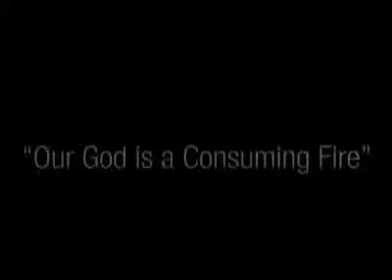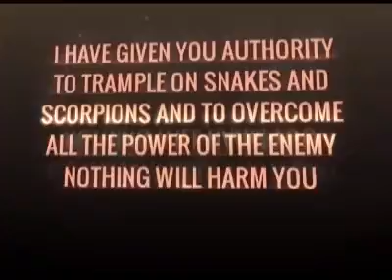Going though Gethsemane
Pastor Marilyn Musandiwe
7 February 2016